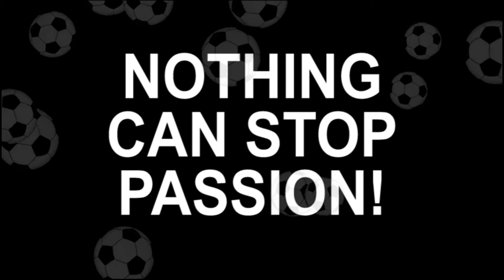Soccer Coach Alfred Goh Promo Reel- Adam Chua | Caricaturist.sg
A personal project for a soccer coach who has been juggling his ball during COVID 19 homestay which allows exercise. So his passion is in his blood. Watch this video with the amusing ending and look out for the special effect on SHAOLIN SOCCER when he kicks the ball to his co-player. Enjoy. Non-commercial project for community entertainment.